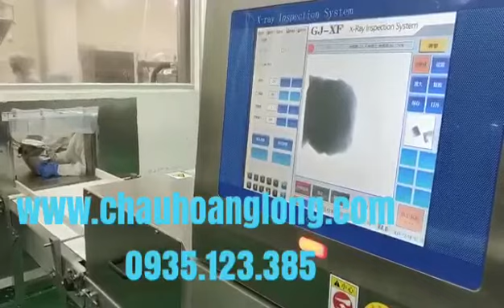Máy dò tạp chất cho gạo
Ps: chuyên xử lý tất cả các sự cố liên quan đến máy dò kim, máy dò kim loại, máy x-ray, hệ thống cân trọng lượng, máy cắt lazer...
Xử lý nhanh chóng ngay trong ngày